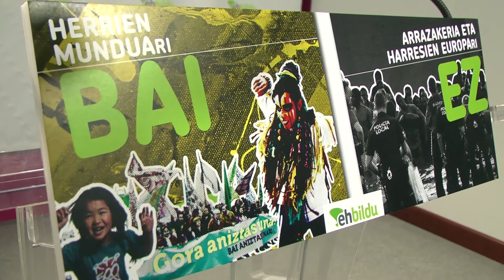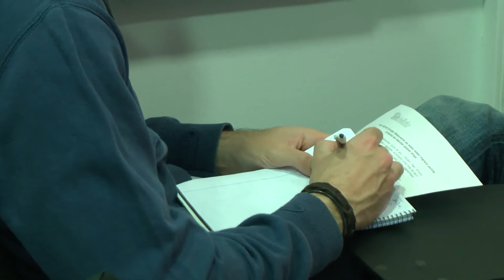Denunciamos las políticas migratorias racistas y clasistas de la UE y sus estados miembros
Josu Juaristi ha ofrecido una rueda de prensa en el Día Internacional contra el racismo, para enunciar las políticas migratorias racistas y clasistas de la Unión Europea y sus estados miembros.